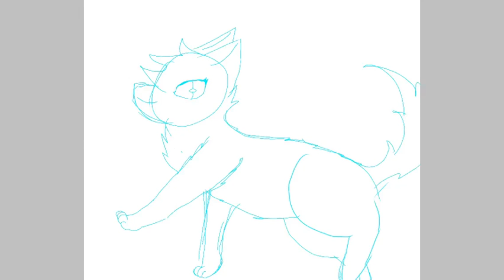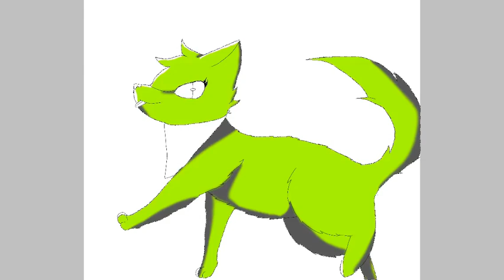Haters Gonna Hate! Speedpaint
I made this one because I do not care if people say " omg that is so ulgy" ok! I live life fun! Hope you like it!

Character- ArrowPoint one of my one OCs
Song- Good Feeling by: Flo Rida